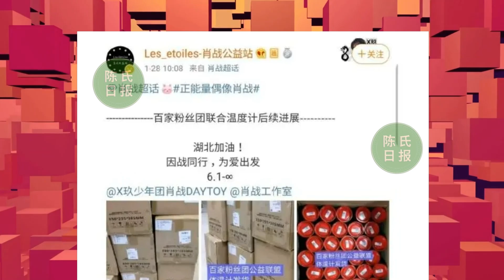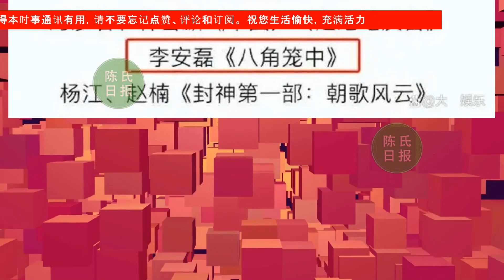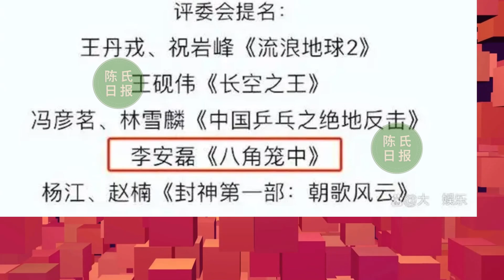【陈氏日报10月19日】肖战 正能量满满，获六字褒奖，献唱“一带一路” 致敬曲《同路人》。王一博 提名金鸡奖沦为笑柄，粉丝已经开始吹捧，但质疑的声音更大#xiaozhan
肖战被合作前辈大力称赞！疲惫不堪仍专注敬业，打脸一众“黑子”
肖战正能量满满，获六字褒奖，献唱“一带一路”致敬曲《同路人》
王一博提名金鸡奖沦为笑柄，粉丝已经开始吹捧，但质疑的声音更大